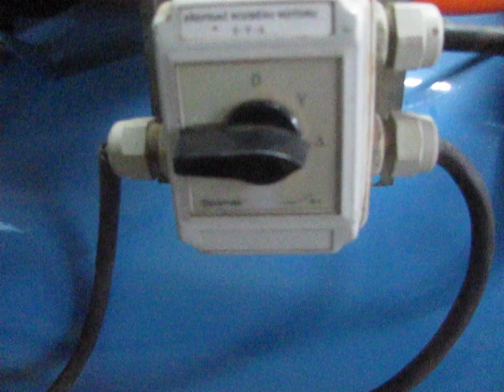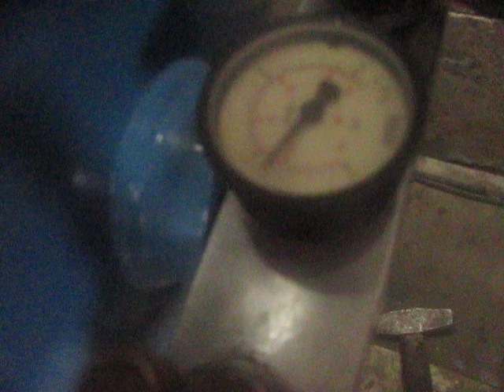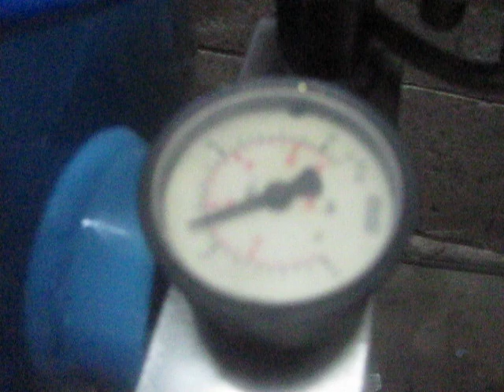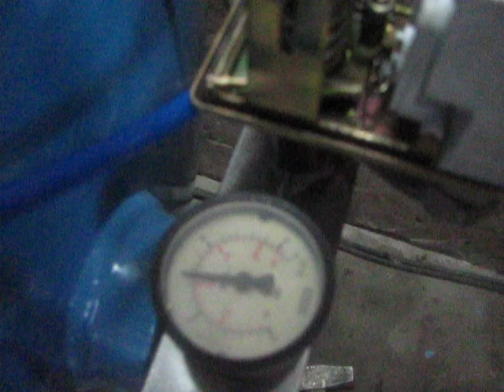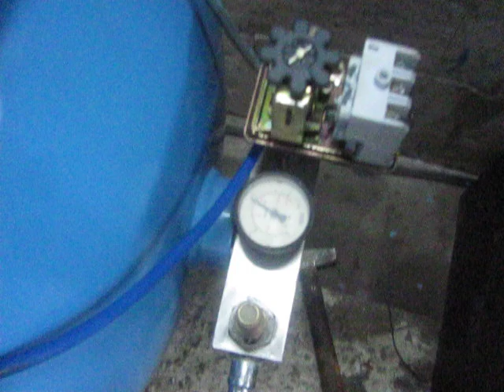Orlík 2 JSK 75-2 první provizorní start po generálce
Poté co jsem domů přivezl tento kompresor po "generálce" jsem zjistil, že musím udělat novou, jelikož předtím by nenafoukal ani fotbalový míč. Koncentrické ventily nezavíraly, byly vypadané jejich osy. Špatná těsnění, atp. Zde na videu jeden z prvních startů, rozběh motoru zatím řešen provizorně přes hvězdu, kvůli domovnímu jističi. Motor budu dávat 4 kW, který to také ještě v pohodě zvládne a nezatíží tolik rozvodnou síť.